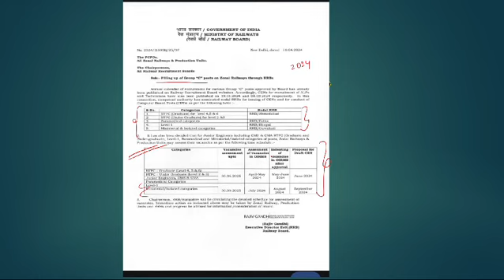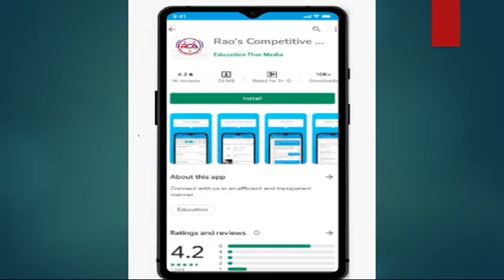RRB NTPC - JE-Group D Notifications Update |Railway Upcoming Notifications |NTPC Vacancies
Rao's Competitive Academy App:
📚✍🏻SSC ELITE SUPER 30 BATCH :
Experienced & Expertises faculty is strong pillar of Rao's -BANKS /SSC& RAILWAY